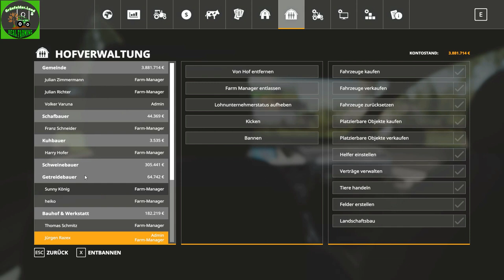#53 Real Farming | Grünfelder Land - KOSTENLOSE Unternehmensberatung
Hallo Freunde,